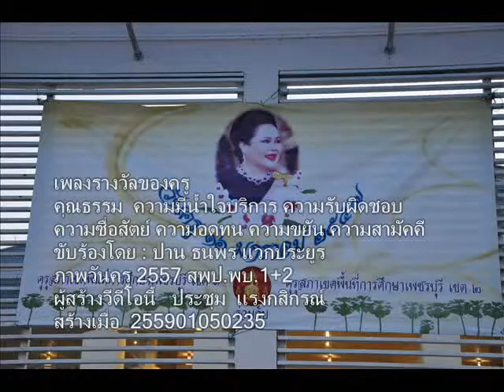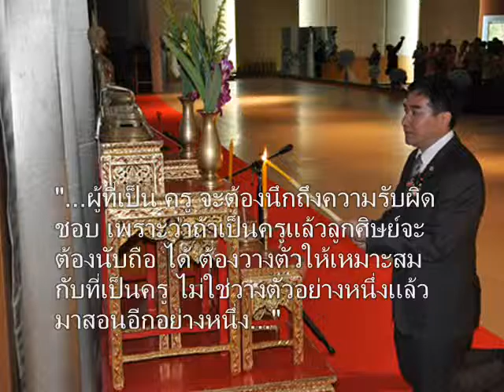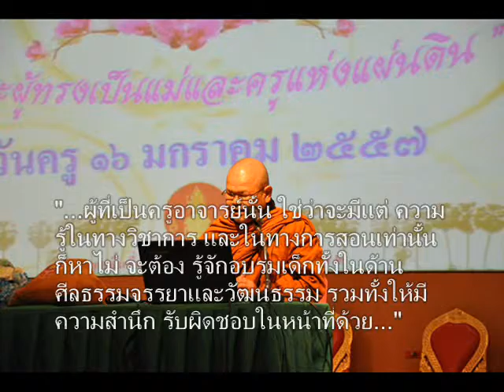14+เพลงรางวัลของครู+wankru2557+วันครู2557+prachoom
เพลงรางวัลของครู  ปาน
when building
picture
ทุกคำบ่นว่า คือ ความปรารถนาดี
ใช้ความเมตตาปราณี คอยชี้หนทางเดินให้
ร้อยเหนื่อย พันหนัก กลั่นเป็นรัก และห่วงใย
เพื่อทำหน้าที่ยิ่งใหญ่ เป็นคนผู้ให้วิชา

ทุ่มเทเพื่อศิษย์ จากจิตวิญญาณของครู
แสงเทียนเพื่อการเรียนรู้ ยังสู้ยังส่องเรื่อยมา
ให้ศิษย์ถึงฝั่ง ด้วยแรงหวังแรงศรัทธา
เหนื่อยกายและใจ ทว่า เป็นสุขอยู่ทุกนาที

* ความภูมิใจมิได้อยู่ในพานไหว้ครู
แต่อยู่ในวันที่รู้ว่าศิษย์นั้นไปได้ดี
เรือจ้างลำแกร่ง ยังพายสุดแรงที่มี
พ่อพิมพ์แม่พิมพ์วันนี้ ยังพิมพ์คนดีสุดแรงทุกวัน

** ทุกคนคือศิษย์ ตลอดชีวิตของครู
ถ้อยคำชื่นชมเชิดชู ไม่ต้องให้ครูก็ได้
รู้ถูกรู้ผิด มีชีวิตที่สดใส
สื่งนั้นที่ครูฝันใฝ่ เพื่อเป็นแรงใจให้ครู

ซ้ำ *, **

รู้ถูก รู้ผิด มีชีวิตที่ก้าวไกล
เป็นคนที่ดีให้ได้ นั่นคือ "รางวัลให้ครู"

สถานที่จัดงาน  อาคารอเนกประสงค์ มหาวิทยาลัยราชภัฏเพชรบุรี
เป็นการจัดงานวันครูร่วมกันของ สพป.เพชรบุรี เขต 1 และสพป.เพชรบุรี เขต 2